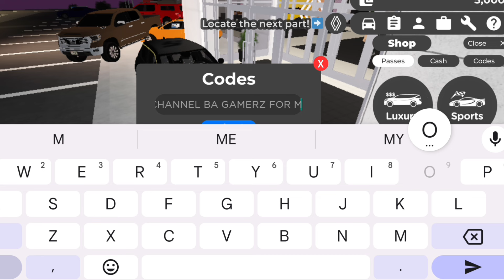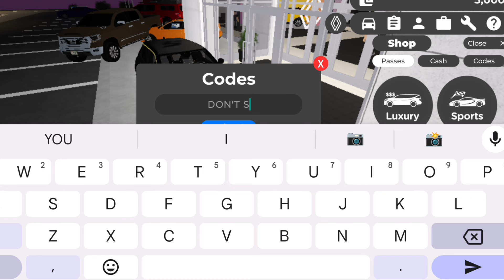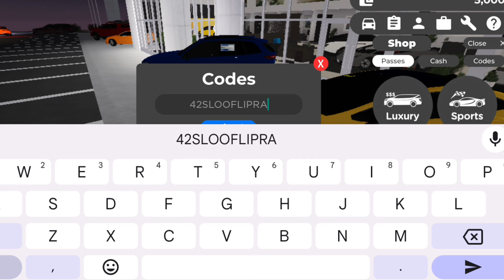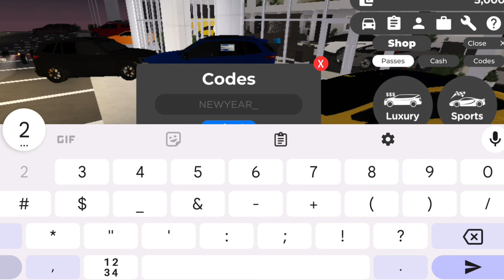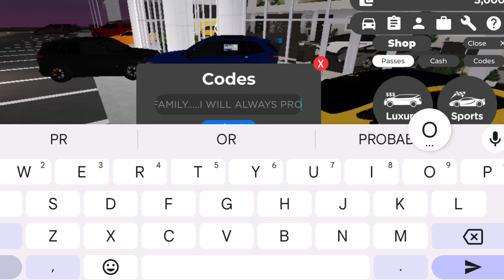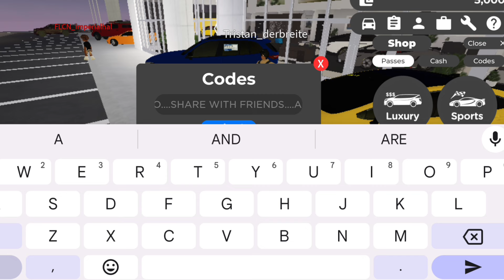*NEW* ALL WORKING CODES FOR GREENVILLE IN JUNE 2024! ROBLOX GREENVILLE CODES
In this video I will show you ALL Greenville CODES on Roblox! The NEW codes will give you rewards for Greenville...
Launch Greenville in Roblox.
Join the Greenville, Wisconsin Roblox group.
Click the briefcase icon in the upper-right corner of the screen.
Enter your code into the Input Code text box.
Press Submit to claim your rewards.